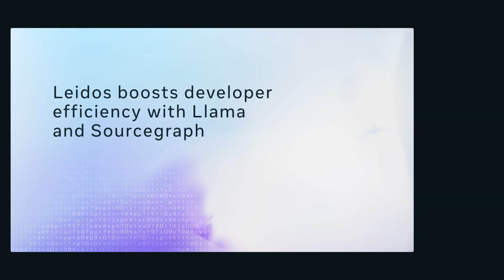How Leidos Boosts Developer Efficiency With Llama and Sourcegraph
Join us for an insightful session from LlamaCon where Beyang Liu, CTO and Co-Founder of Sourcegraph, discusses how the integration of Sourcegraph with Llama, a suite of open-source large language models, has transformed developer productivity and code modernization at Leidos. Discover how this powerful combination led to a 20% increase in efficiency and a 33% faster feature implementation, revolutionizing the management of large legacy codebases.

Key Highlights:
- Learn about the challenges of modernizing large legacy codebases and how Sourcegraph's AI-powered coding assistant addresses these issues.
- Explore the success story of Leidos, a leader in government and commercial technology, and their journey to enhance developer efficiency.
- Understand the benefits of using open-source LLMs like Llama to overcome high latency and outdated training data issues.
- See how Leidos achieved a 92% reduction in time lost to context switching and learning, and a 20% improvement in development velocity.

This session is a must-watch for developers and tech leaders looking to leverage open-source technologies for greater innovation and efficiency. Don't miss out on this opportunity to learn from industry experts and gain insights into the future of code intelligence and modernization.